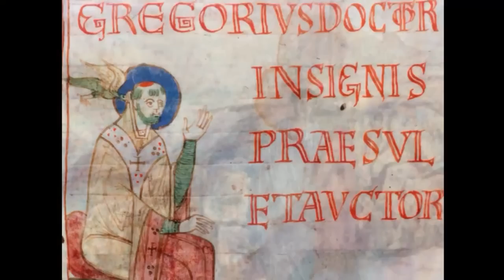La Divina Commedia in HD - LUOGHI: la montagna del Purgatorio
Il capolavoro di Dante Alighieri IN ANIMAZIONE 3D!
In questo video approfondiamo la montagna del Purgatorio

Gli autori dell'operaSeguiteci su...
audiovisiva, pubblicata da DeAgostini, sono Paolo Parlavecchia, Gualtiero e Roberto Carraro